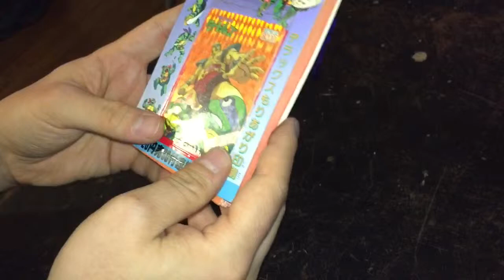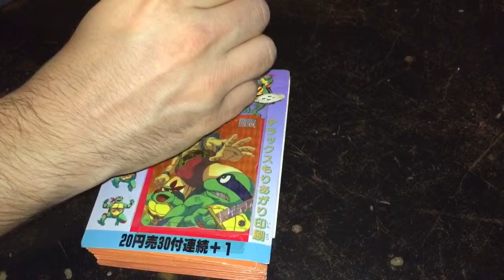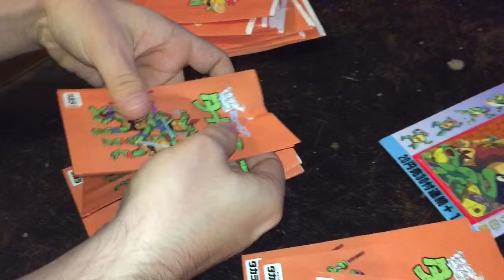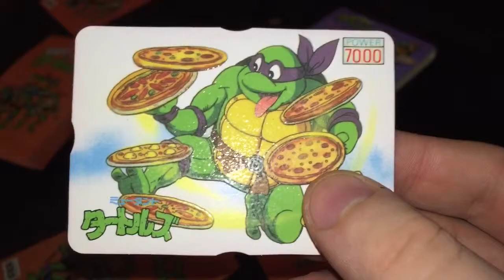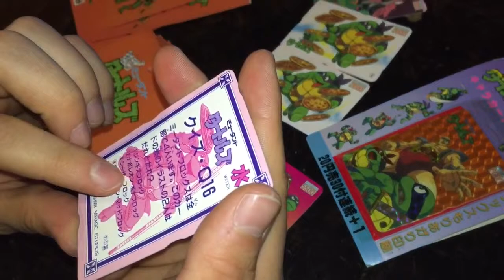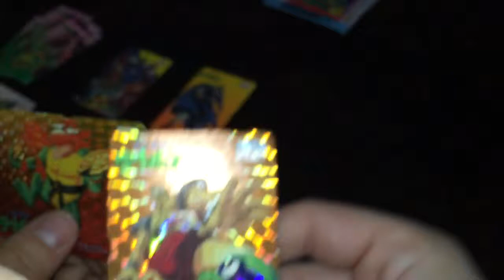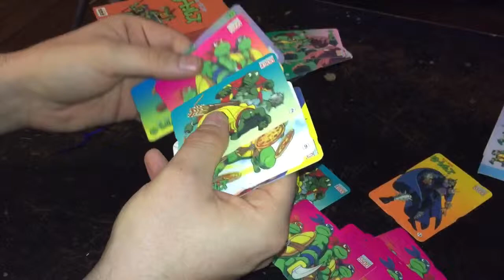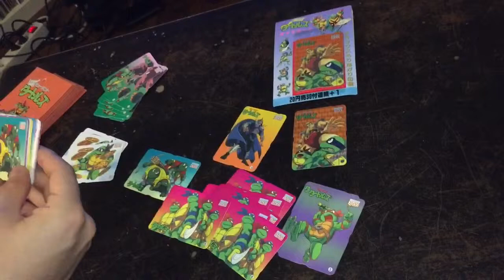[Unboxing #18] Ouverture d'un pull pack mini PP Cards TMNT de Takara